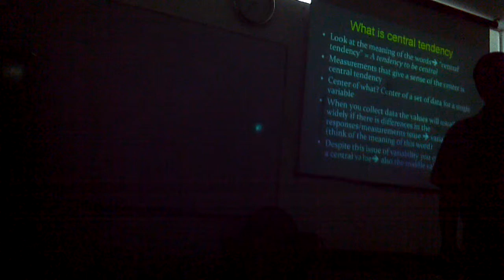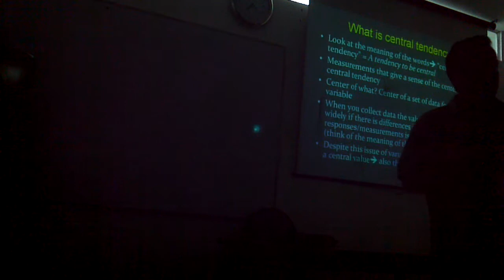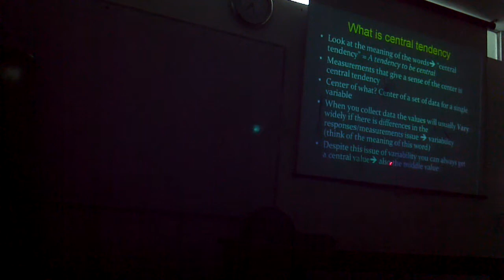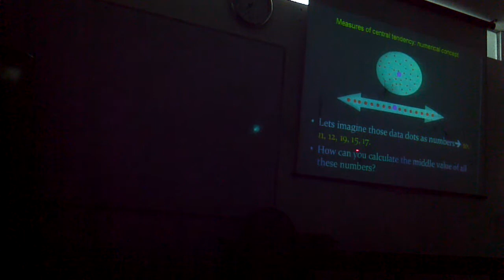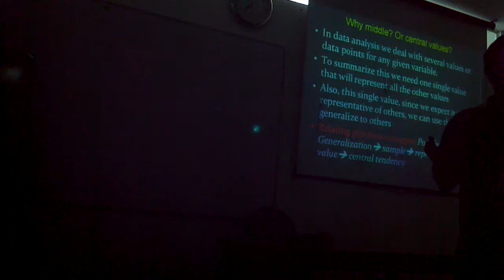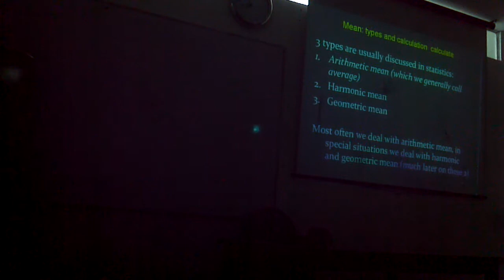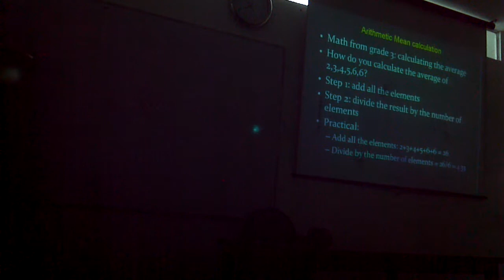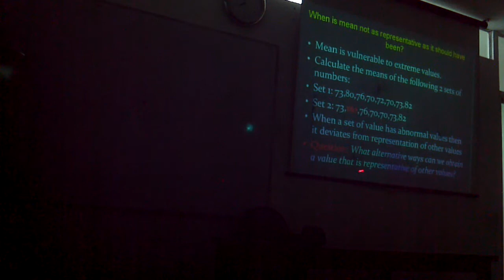Biostatistis Lecture of Dr Muhammad Mizanur Rashid Shuvra - Measures of Central tendency